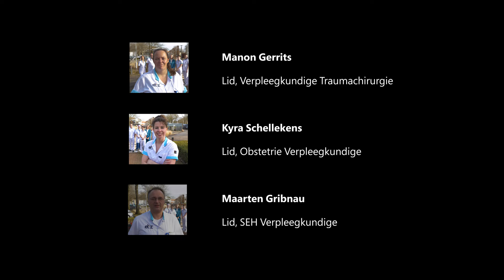Verpleegkundig Staf Bestuur ETZ